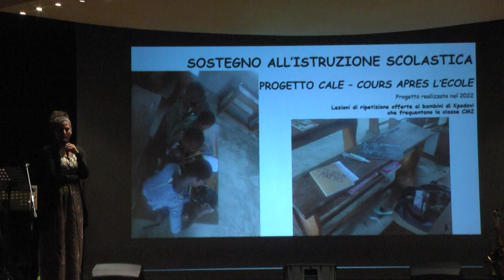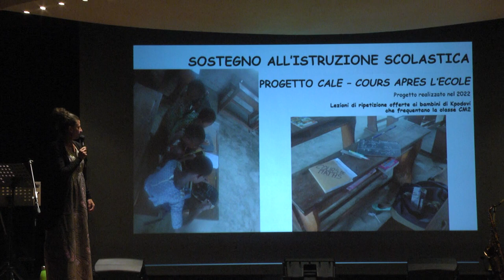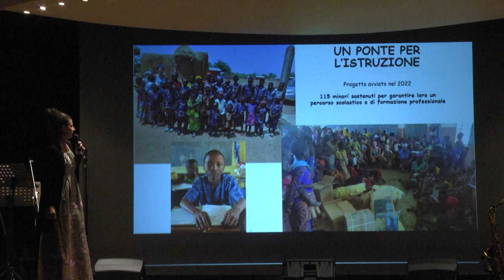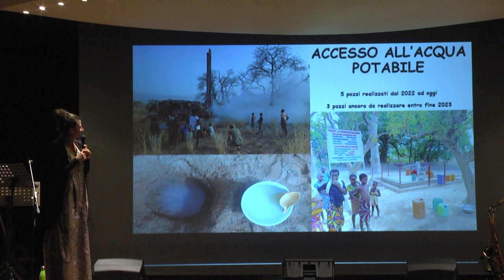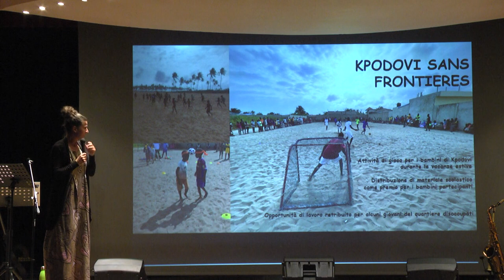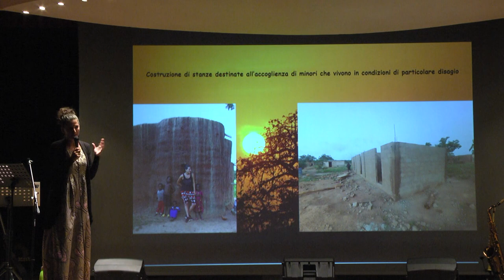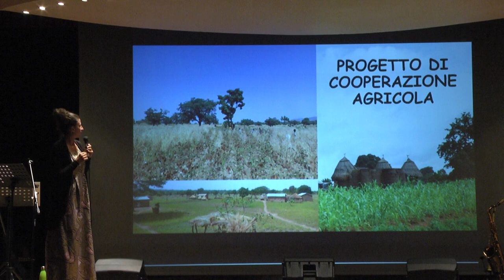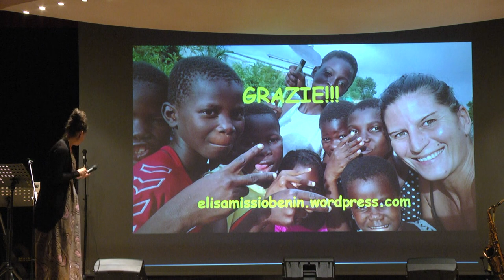Festival della fraternità 2023 - Concerto del gruppo ARTEFEDE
Festival della Fraternità 2023
Una cascata di note per il Benin
"Il canto cristiano con arrangiamenti originali" ARTEFEDE in concerto.
Introduzione e testimonianza di Elisa Zaccagna sui progetti in corso in Benin.

Sabato 17 giugno 2023 -  Teatro Incontro Pinerolo